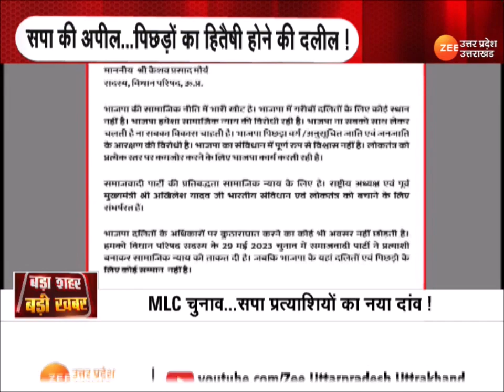MLC Election : पिछड़े-दलितों के नाम पर...सपा प्रत्याशी काम पर! | Akhilesh | SP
MLC Election : पिछड़े-दलितों के नाम पर...सपा प्रत्याशी काम पर! निकाय में हारे...MLC चुनाव में बीजेपी के सहारे! सपा की अपील...पिछड़ों का हितैषी होने की दलील!